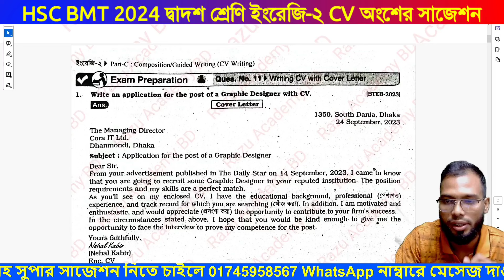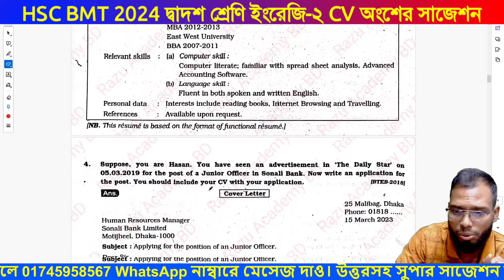HSC BMT 2024 দ্বাদশ শ্রেণি ইংরেজি-২ CV অংশের সাজেশন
এই ভিডিওতে Razu Academy BD & Janani Academy Online School  কারিগরি শিক্ষা বোর্ডের অধিনে এইচএসসি বিএমটি শাখার দ্বাদশ শ্রেণির ইংরেজি-২ বা ইংরেজি ২য় পত্রের সুপার সাজেশন নিয়ে বিস্তারিত আলোচনা করা হয়েছে।

hsc bmt short syllabus
bmt short syllabus 2024
hsc bmt 2024 2nd year short syllabus
hsc bmt short syllabus 2024 2nd year
bm short syllabus 2024 second year
bm short syllabus 2024 class 12
hsc bmt final short syllabus 2024
short syllabus 2024
bteb short syllabus 2024
technical short syllabus 2024
এইচএসসি বিএম শর্ট সিলেবাস ২০২৪
বিএমটি শর্ট সিলেবাস ২০২৪
বিএমটি ২০২৪ শর্ট সিলেবাস দ্বাদশ শ্রেণি
কারিগরি শর্ট সিলেবাস ২০২৪
কারিগরি সংক্ষিপ্ত সিলেবাস ২০২৪
বাংলাদেশ কারিগরি শিক্ষা বোর্ড
bteb
hsc bm 2024

বাংলাদেশ কারিগরি শিক্ষাবোর্ডের অধীনে HSC বিএমটি শিক্ষার্থীদের জন্য একমাত্র নতুন গ্রুপ । এই গ্রুপ ও পেজে আপনারা যুক্ত থাকলে কারিগরি শিক্ষা বোর্ডের সব ধরনের আপডেট নিউজ জানতে পারবেন।
নিচে লিংক দেওয়া হলোঃ

দীর্ঘ প্রায় ১২ বছরের অভিজ্ঞতা দিয়ে ডিগ্রি (BA/BBS/BSS/BSC), অনার্স BSC (গণিত,পদার্থ,রসায়ন বিভাগ), মাস্টার্স শেষ বর্ষ (MSC Math) এবং HSC BMT একাদশ ও দ্বাদশ শ্রেণির সকল বিষয়ের উত্তরসহ সুপার A+ সাজেশন ও শুধু পাস করার জন্য সর্ট সাজেশন রেডি করা হয়েছে। উত্তরসহ সুপার সাজেশন নিতে চাইলে 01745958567 WhatsApp নাম্বারে মেসেজ দাও